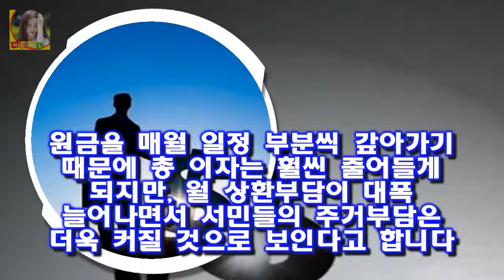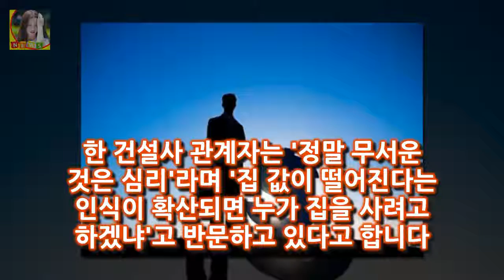대출규제 강화 과연 주택시장 반응은? 이에 정부에서는 올해부터 대출규제방안을 마련할것이라고 예고를 했었습니다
작년 말부터 가계대출이 무려 1조원을 넘었다는 뉴스가 하나둘씩 나오기도 했었는데요
이에 정부에서는 올해부터 대출규제방안을 마련할것이라고 예고를 했었습니다
이에 처음부터 나눠 갚고 갚을 수 있는 사람들에게만 빌려주는 대출규제가 다음 달부터 수도권에서 시작된다고 하는데요
이번 주택담보대출의 원리금 분할상환을 원칙화하는 것이 핵심이라고 합니다
이에 많은 관련업계 사람들은 벌써부터 걱정이 이만저만이 아니라고 하죠

유연정 라미란 닮은꼴 드디어 만나다 부모님도 인정한 붕어빵! 방영당시 전국민들을 프로듀서로 만들며 흥했던 프로듀서 유연정 라미란 닮은꼴 드디어 만나다 부모님도 인정한 붕어빵! :
연기한 이유는 여러가지가 있겠지만 아마 우병우등 많은 증인들의 시간 조율에 따라 날짜가 채택되어 진게 아닌가 싶다 5차 청문회 일정과 예상 최순실 사전모의 의혹 밝혀질지 주목 :
김보성씨가 얼마 전 로드FC를 통해 암투병을 하는 어린아이들을 위해 경기를 참가했다는 소식은 많은 분들이 이미 알고 있으리라 본 인물 김보성 눈 수술포기 그에게 힘찬 응원을! :
귀국 박병호 못했던 야구 마음껏 펼치겠다(일문일답)  박병호는 9일 오후 인천공항을 통해 미국 시카고에서 귀국했다:
신화 에릭 삼시세끼 배국수 레시피 득량도 베트남 쌀국수 생선튀김 이서진 윤균상 맛있다  에릭은 불고기를 양념에 재웠다가 장작불에서 익혔다:

© My video is in accordance